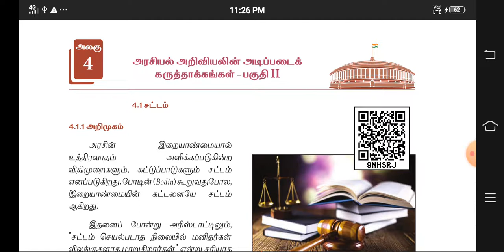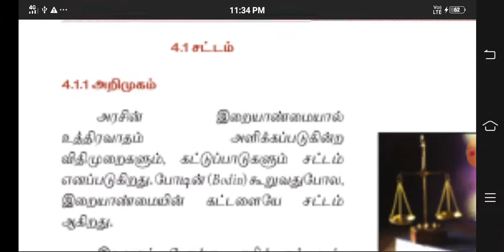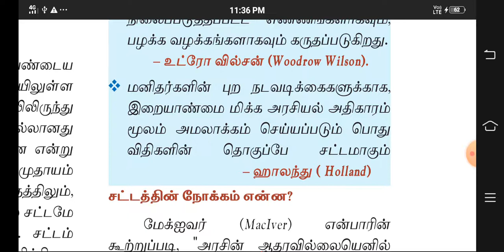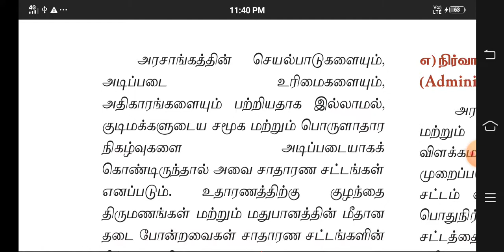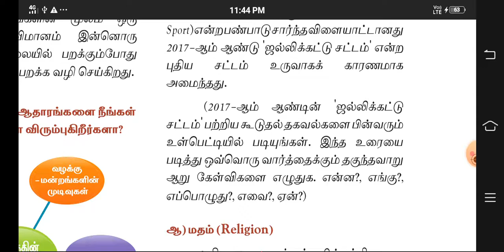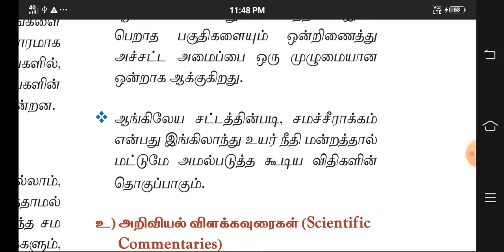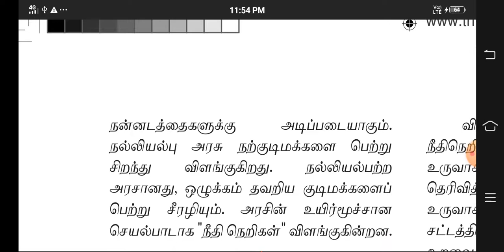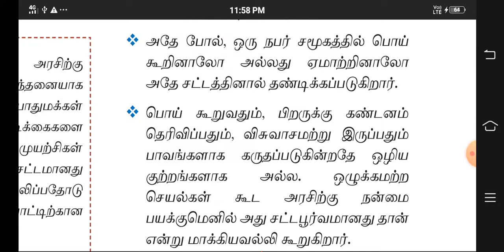RULE_OF_LAW_IN_TAMIL || சட்டத்தின் ஆட்சி||11 th POLITICAL SCIENCE VOL 1 NEW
ஆங்கிலேயர் ஆட்சிக்கு எதிரான தொடக்ககால கிளர்ச்சிகள்

10TH SOCIAL SCIENCE VOL 2 காலனியாதிக்கத்திற்கு எதிரான இயக்கங்களும் தேசியத்தின் தோற்றமும்